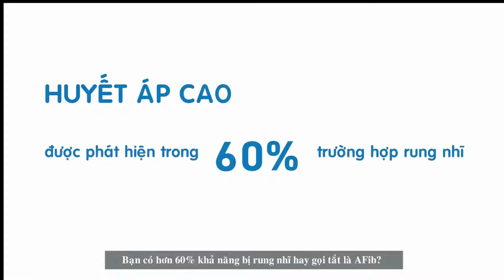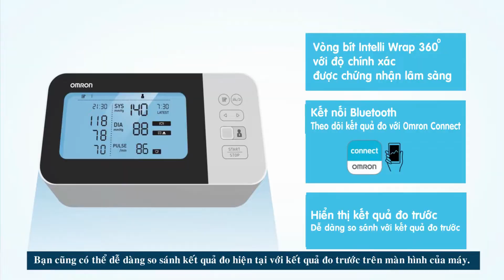[HƯỚNG DẪN SỬ DỤNG] MÁY ĐO HUYẾT ÁP BẮP TAY OMRON HEM-7361T| Hàng chính hãng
☘ THIẾT BỊ Y TẾ SƠN HƯƠNG ☘
🏫 349/175 Lê Đại Hành, Phường 13, Quận 11
🚛 Đặt hàng Online - Giao hàng Toàn Quốc - Thanh toán khi nhận hàng!